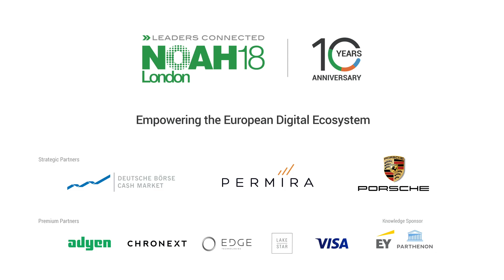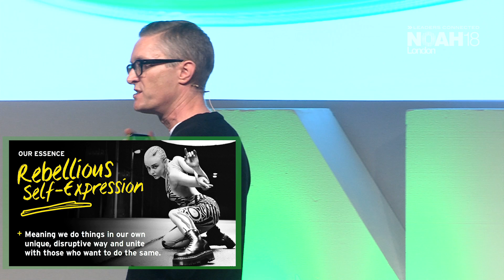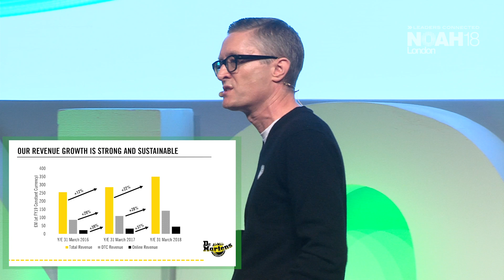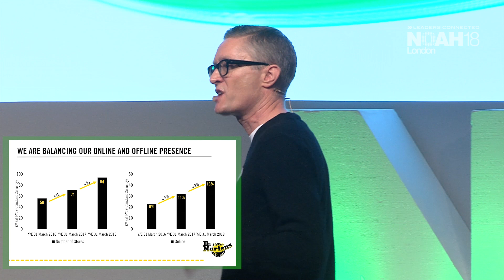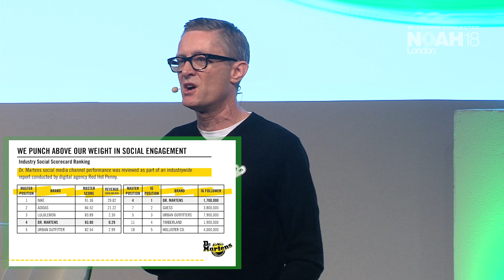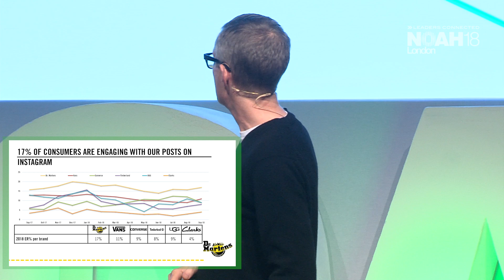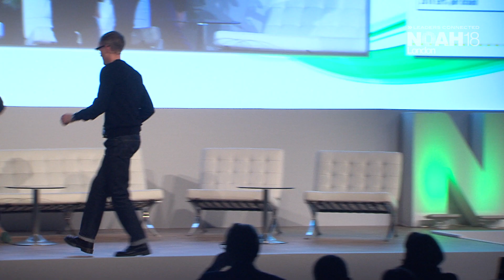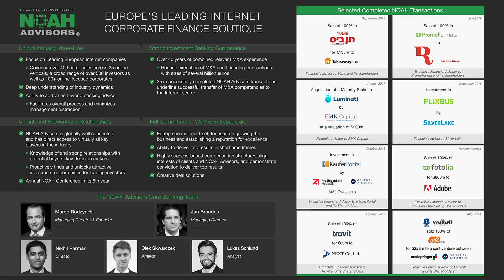Fireside Chat: Dr. Martens & Permira - NOAH18 London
Fireside Chat with Kenny Wilson, CEO of Dr. Martens and Tara Alhadeff, Principal at Permira at the NOAH Conference 2018 in London, Old Billingsgate 30-31 October 2018.